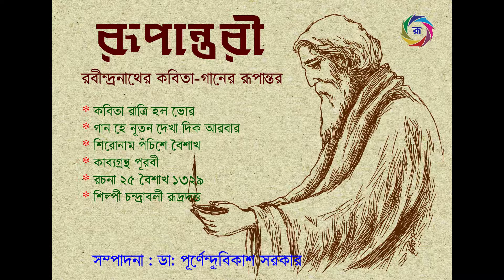He Nutan Dekha Dik | Chandrabali Rudradutta | Rupantari | Smart Album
RUPANTARI
Physical book with Digital flavor.
Edited by Dr. Purnendu Bikash Sarkar.

Rabindranath Tagore wrote about 2000 songs and 3500 poems. Later he converted many of his Poems to Songs and Songs to Poems. Dr. Sarkar compiled such 200 converted or রূপান্তরিত songs and poems in his edited book রূপান্তরী (Rupantari), with detail notes.

Dr. Purnendu Bikash Sarkar has introduced a new concept in this book. At the time of reading, you can listen the respective song or poem in the voice of eminent artistes. Dr. Sarkar is the pioneer to introduce this unique concept in physical books. This will definitely grow interest of reading of Tagore’s creation and will improve the quality of reading.

Rupantari will be officially released in January 2020.

Smart Album is also a new concept of Dr. Purnendu Bikash Sarkar. In this digital world physical music albums like Disc record, Audio cassettes, CD, DVD, Pen drive has become almost obsolete. The Smart Album of Dr Purnendu Bikash Sarkar will help to re-introduce physical album with digital flavour. Smart Album is the ultimate music album.